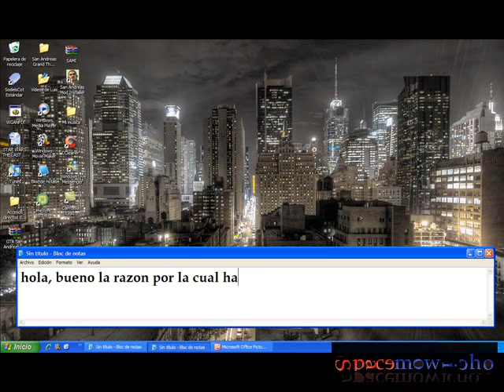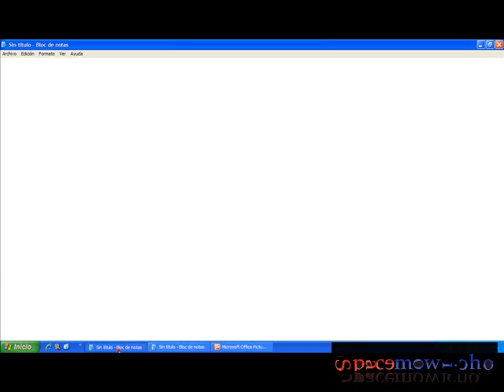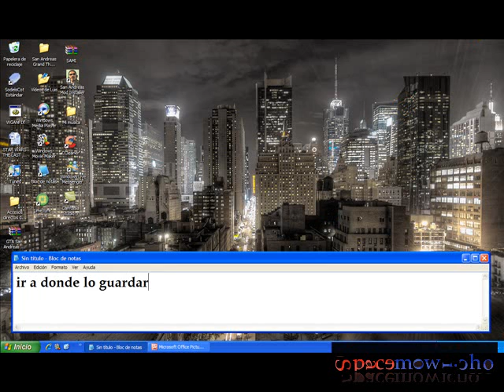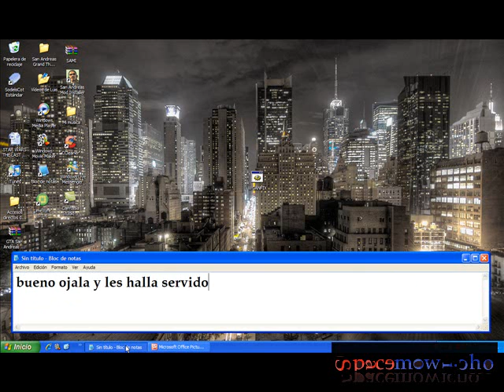Como Eliminar El Anuncio De Windows Genuine Advantage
no pude poner lo que tenian que poner en el bloc de notas porque no aceptaban un caracter asi que aquí les dejo la pagina para que chequen que es lo que tienen que pegar